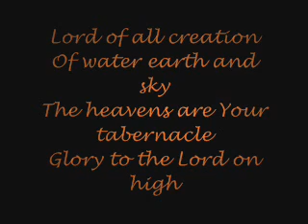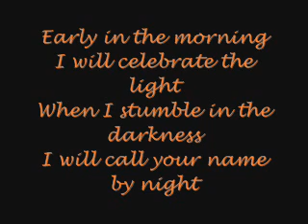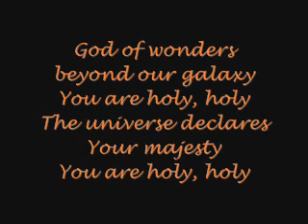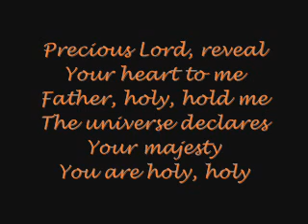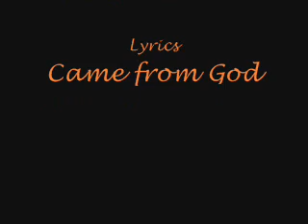God of Wonders with lyrics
God is good and this is a great song!